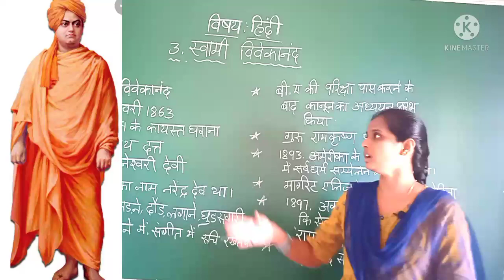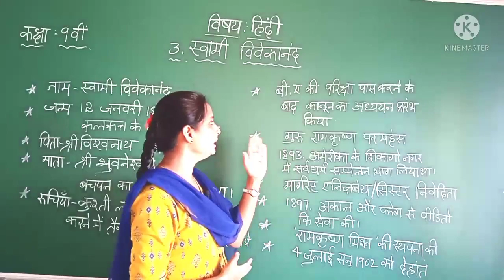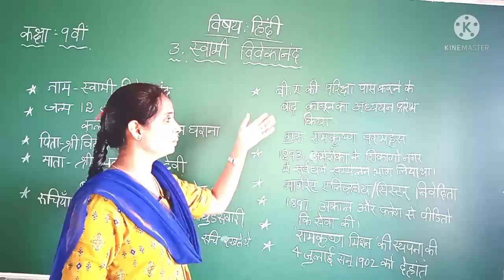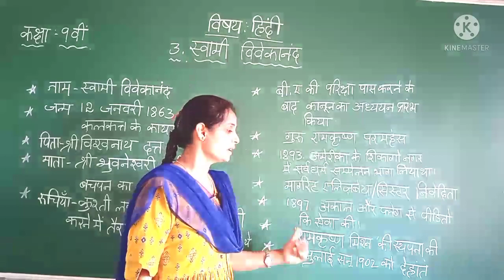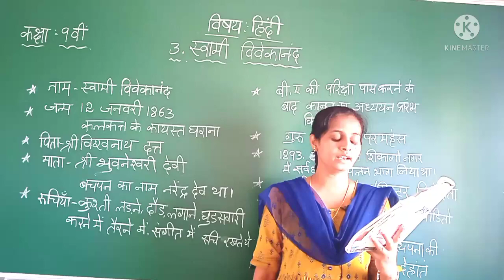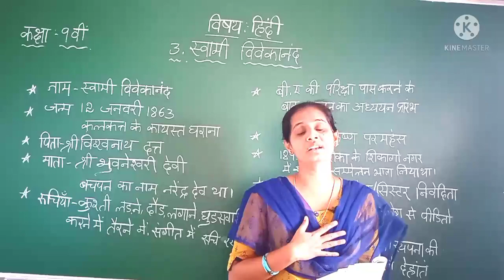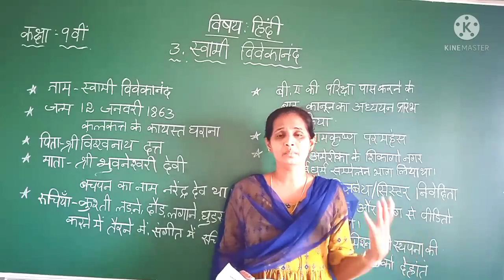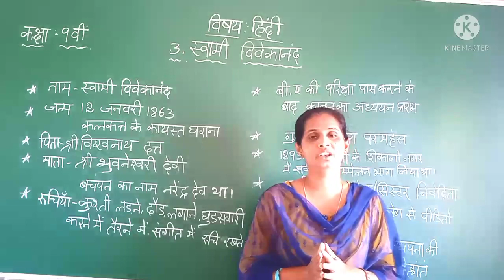9th standard Hindi Swami Vivekananda Part 04 By Mubina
9th standard Hindi Swami Vivekananda Part 04 By Mubina